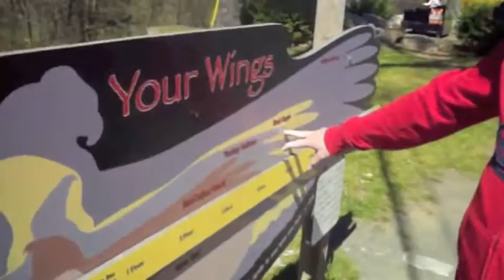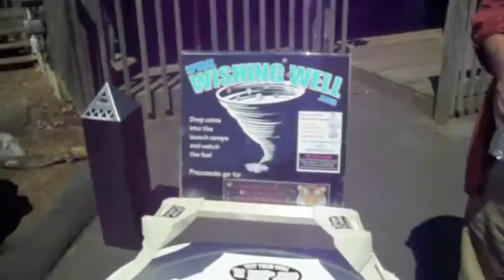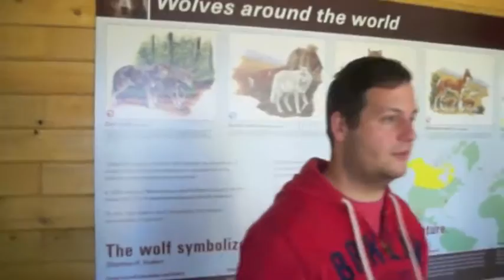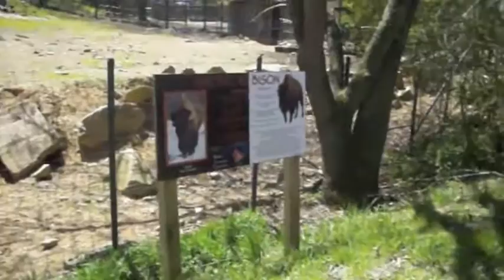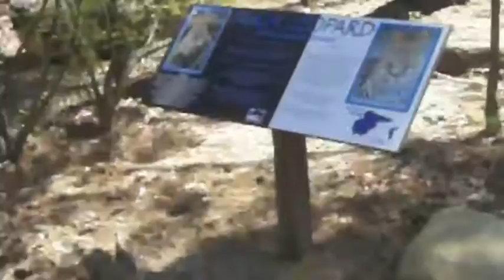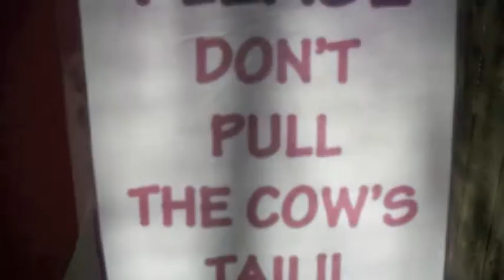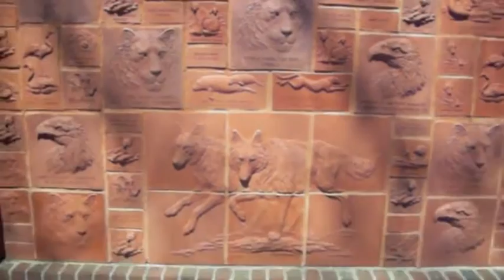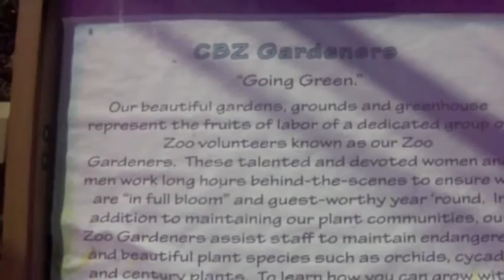Fun At The Beardsley Zoo (Around The Town Vlog)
In this video me, Doug and his parents go explore things at The Beardsley Zoo in Bridgeport, CT we’re we check out some cool animals and amazing stuff!! Check it out!